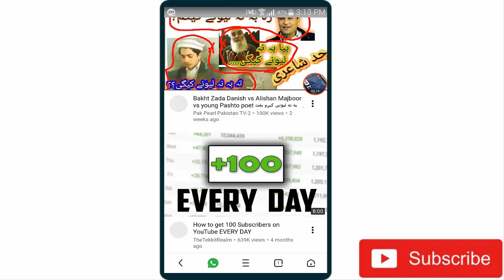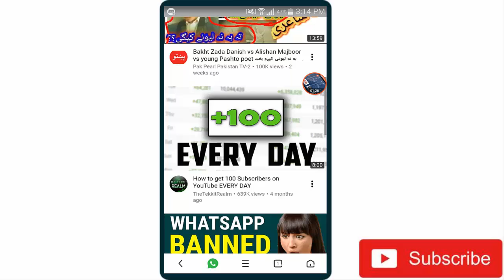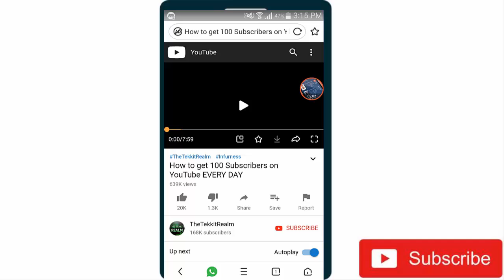UC Browser Latest Update | Uc browser new update 2019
uc browser latest update
uc browser new update 2019
in this video i am going to show the uc browser latest update
its a uc browser new update 2019.

ignore this:
uc browser update kaise kare
uc browser latest update 2019
uc browser
uc browser new version
is uc browser safe
UC Browser most Useful Secret Hidden Features/uc browser apps- uc browser update 2018
Uc browser ₹25+₹50+₹50+₹100 🔥loot update 🔥